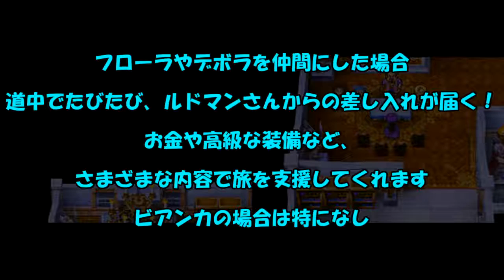【ドラゴンクエスト５ 天空の花嫁 実況プレイ Part.13】 のんびり気ままにまったりプレイ！ 【ＥＴ・ナベ】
ナベが妻に選ぶのは誰だ！？
幼馴染か、淑女か、それともお嬢か！？

‡　ドラゴンクエスト５　天空の花嫁　実況プレイ　再生リスト　‡

‡　ドラゴンクエスト５　天空の花嫁　実況プレイ　Part.1　‡

‡　ドラゴンクエスト５　天空の花嫁　実況プレイ　Part.12　‡

‡　ドラゴンクエスト５　天空の花嫁　実況プレイ　Part.14　‡